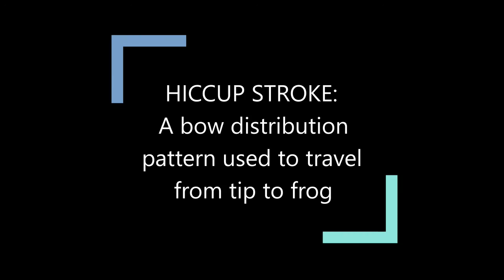Hiccup© Bow Distribution for Violin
Learn to recognize and execute this important bowing pattern for violinists.

Ultimate Etude Guide for Violin©
The Grossman Method®

Editor: Tara Kizer